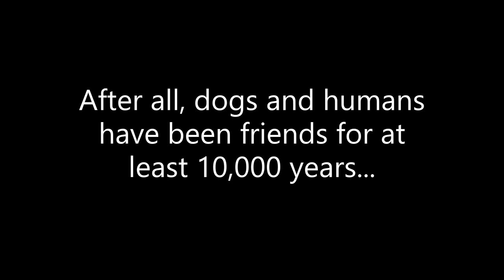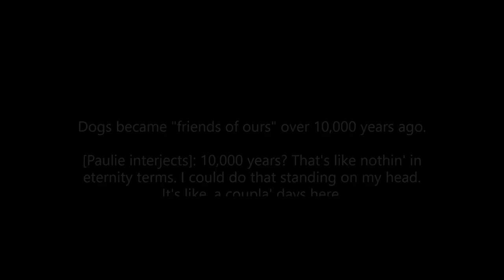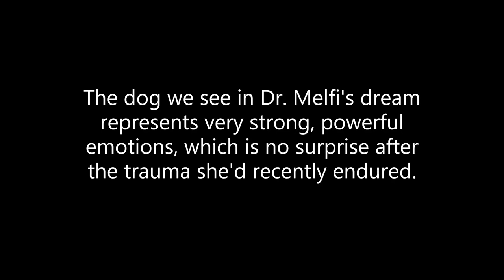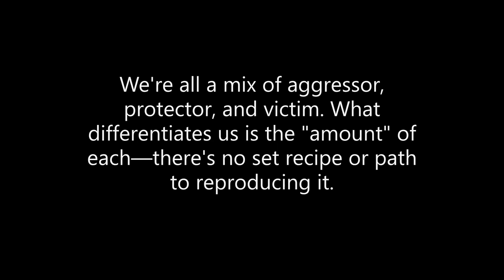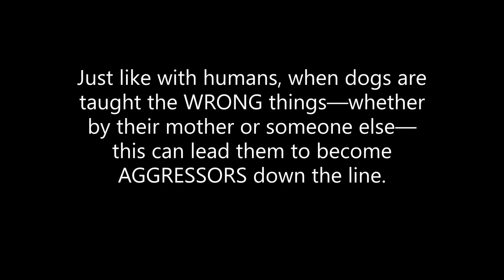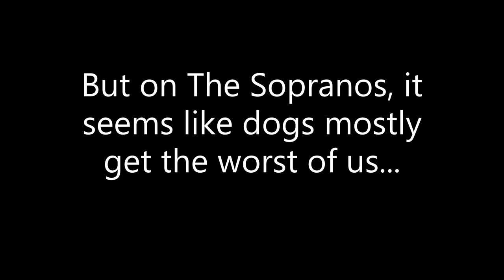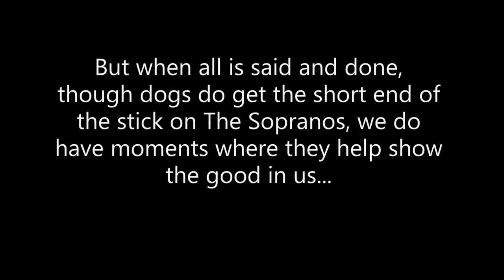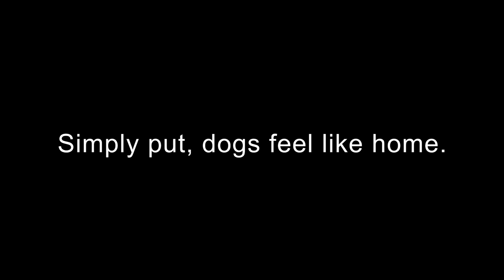Dogs on The Sopranos - Dog Sh!t Up to The Rafters!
Dogs on The Sopranos deserve better, don’t you think? You know what they say: Dog sh!t up to the rafters. They’re man’s best friend, but it seems like they get the short end of the stick on The Sopranos. This video is my attempt to go in-depth and explain/illustrate this for the audience, with lots of dog examples, including the ways in which they’re similar to humans (though humans are not nearly as innocent, as I show through various examples).

Although one of my favorite things about Tony Soprano is his affection for animals, unfortunately, there’s not too much Tony can do to help those stuck in the middle of really bad situations - like Cosette, Tippy, and others. But when all is said and done, though dogs do get the short end of the stick on The Sopranos, we do have moments where they help show the good in us.

Besides when the Sopranos characters are awake,  of course, we find dogs in some Sopranos dreams. For example, Dr. Melfi's dream in "Employee of The Month" (S3.E4). The dog we see in Dr. Melfi's dream represents very strong, powerful emotions, which is no surprise after the trauma she'd recently endured.

Here, the Rottweiler could technically be considered the aggressor or the protector, depending on point of view. To clarify - In this case, it's easy to identify the dog as the protector against the horrific aggressor, Jesus Rossi. But it's not always so easy to distinguish between the two.

My point is that just like the Rottweiler could be considered aggressor or protector, it could also be a victim in need of its own protection—just like you, me, and the characters we meet on The Sopranos. We're all a mix of aggressor, protector, and victim. What differentiates us is the "amount" of each—there's no set recipe or path to reproducing it.

As always, I’d love to hear your thoughts on this video and any other Sopranos content on my channel.